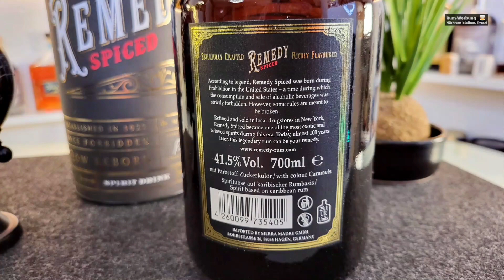Remedy Golden 20´s Edition Spiced Rum 41,5% | Rum-Info & Tasting 🥃 | "Ones forbitten..."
🥃 Der heutige Rum ist ein lange verloren geglaubtes Rezept aus der amerikanischen Prohibition der späten 20er Jahre. Die süße Essenz der exotischen Tropenkönigin trifft auf das Beste aus Trinidad & Tobago, Barbados und der Dominikanischen Republik.
Heute taste ich für Euch den Remedy Pineapple.
Mehr zu diesem und zu anderen Rums erfahrt Ihr übrigens in meinem Blog:
Nüchtern bleiben, Prost 😊 ⠀ ⠀⠀
- - - - [🥃 Rum-Samples] - - - -
Interesse geweckt, aber erstmal diesen oder andere probieren?
Stelle Dir hier Dein individuelles Tasting-Set zusammen:
Diesen Rum bei Amazon kaufen

0:00 Begrüßung
0:26 Story-Time / Rum-Profil
2:31 Runde um die Flasche
5:25 Tasting: Nase
6:07 Tasting: Geschmack und Nachklang
7:58 Fazit